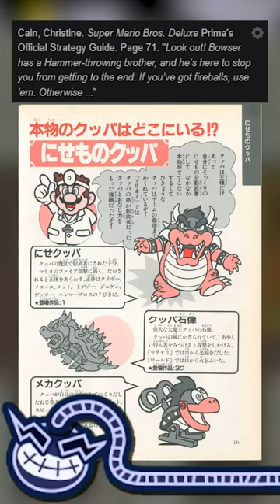Le FRÈRE DE BOWSER OUBLIÉ ?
Dans ces shorts j'aborde un sujet du jeu vidéo en MOINS DE 60 SECONDES !
Bowser est le pire ennemi de Mario et boss final des jeux Super Mario Bros... Mais saviez-vous qu'il a un frère ? Le mystérieur Bowser Bleu ! J'en parle dans ce Kirb'Edito !